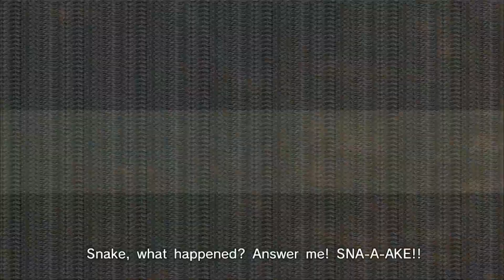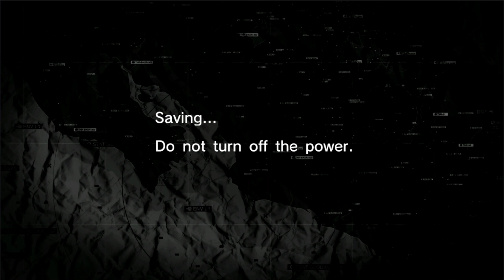Metal Gear Time Line - Metal Gear Solid - Peace Walker - Episode 12